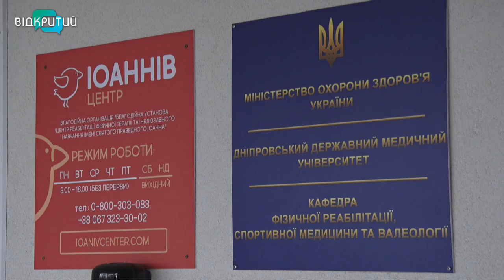Іоаннів центр: на Дніпропетровщині вже як два роки реабілітують дітей із надскадними діагнозами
Відновлення здоров'я, соціалізація та покращення якості життя дітей з інвалідністю. Унікальна на Дніпропетровщині установа - Центр реабілітації, фізичної терапії та інклюзивного навчання ім. Святого праведного Іоанна - святкує другу річницю. За цей час через центр пройшли понад 600 дітей із надскладними діагнозами - ДЦП, черепно-мозковими травмами, аутизмом, генетичними захворюваннями. Про успіхи Іоаннового центру – наша Лада Донец далі _______________________________________________